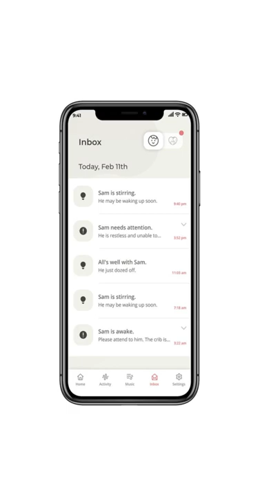cradlewise crib baby monitor ad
cradlewise baby crib